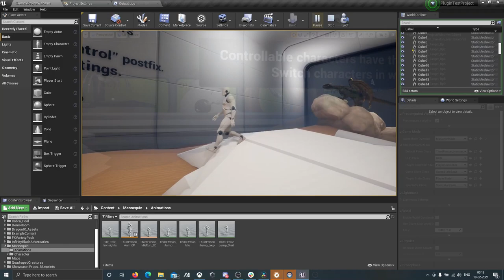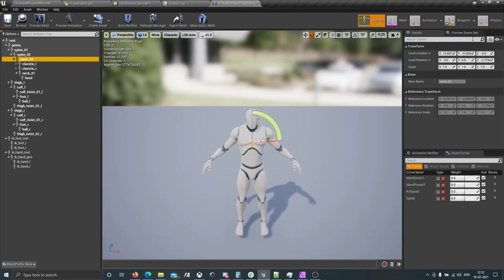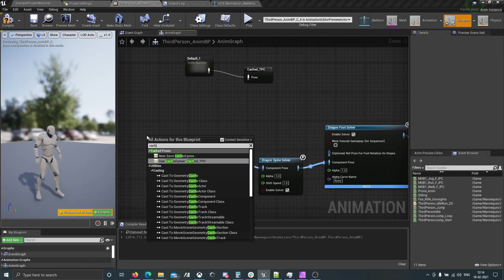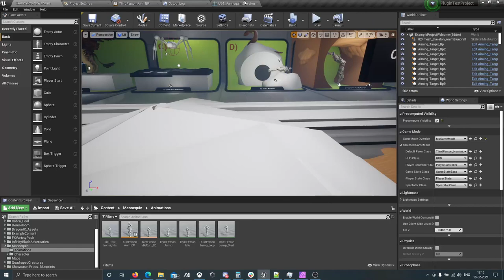DragonIK Biped tutorial - Part 1/3 (Core basic setup)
This is the first part of a 3-part short session tutorial for getting started with the DragonIK plugin when it comes to bipedal characters.

This tutorial uses the latest plugin version 2.2.6 which is present in engine 4.24,4.25 and 4.26.

For any questions or doubts, visit the discord community.